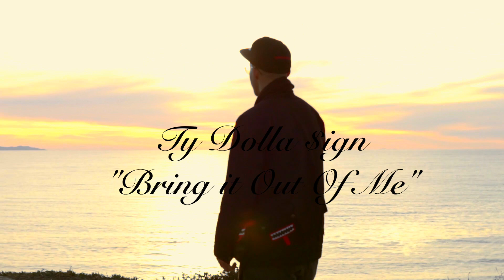King Charles & King Kemo (Creation Global)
We were all hanging out with Juke Bounce Werk in San Pedro, CA and shot this video by the beach.  Kin Charles and King Kemo from Creation Global dancing to Ty Dolla $ign's song "Bring it out of Me" off his new album Free TC.